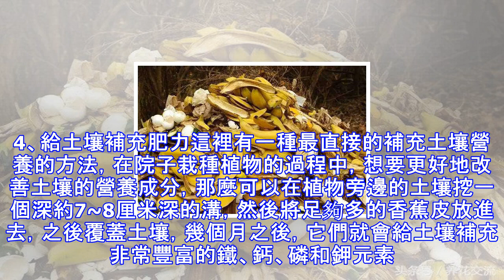香蕉皮養花竟有這麼多用處，連買肥料和買葯的錢都省了!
香蕉皮一般都是吃完就丟了，但它的園藝作用是非常強大的，香蕉皮含有豐富的磷和鉀，可以促進植物開花和長壯，它可以變成一種有機肥料，很容易分解，用來製作成肥料和藥劑都是不錯的選擇。1、作為基肥香蕉皮吃完別急著扔掉，它們可以代替腐熟的有機肥料，香蕉皮在土壤下面會很快分解，它們會給土壤提高非常多的營養元素，你可以將香蕉皮切碎之後埋在土壤下面，避免根系接觸到。2、製作堆肥茶如果你覺得製作堆肥的時間過長，那麼可以嘗試製作堆肥茶，不用幾天就能製作出有機液肥。準備好新鮮的香蕉皮，可以切成碎片，然後放入清水中，加入適當的紅糖，密封幾天，之後就能得到營養非常豐富的香蕉堆肥茶，它能夠很好促進花卉和蔬菜的生長，能夠很好...